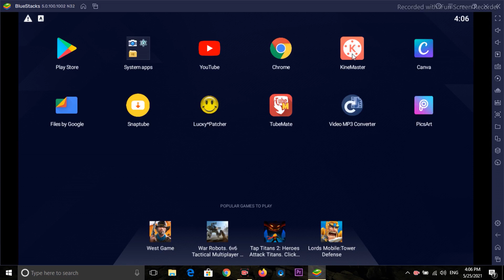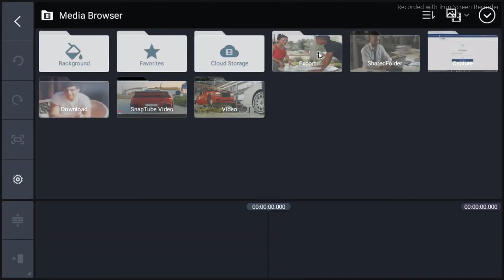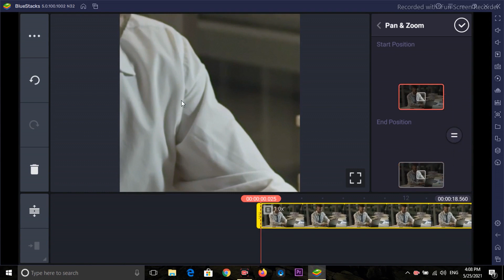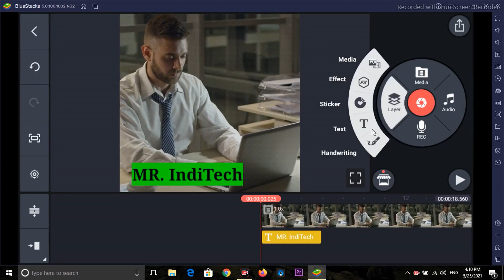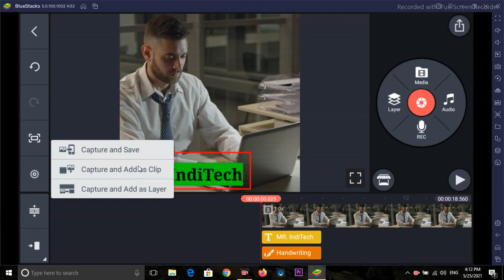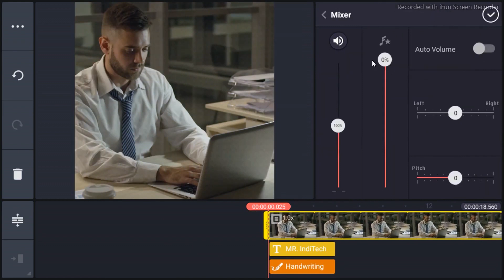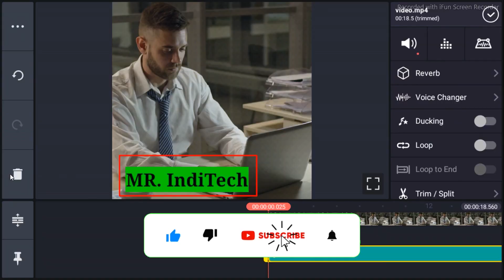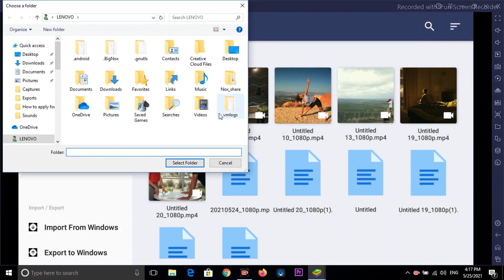How to use KineMaster on PC/ Windows 10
How to use  KineMaster on PC Windows

window 7,kinemaster for computer,kinemaster for pc,kinemaster for pc window 7 download,kinemaster for pc window 7 32bit,